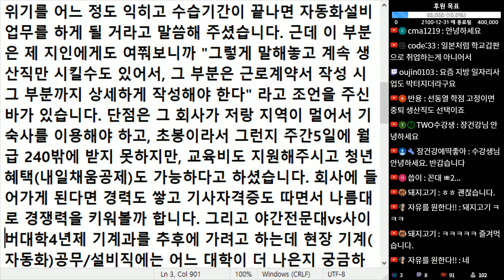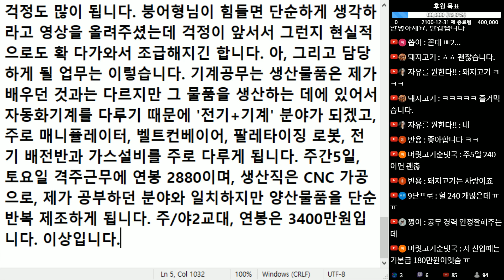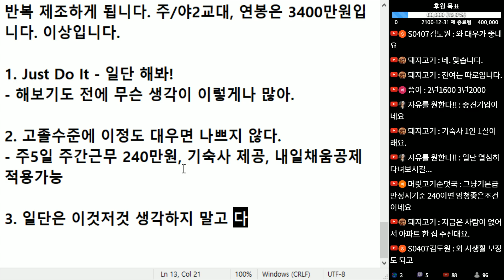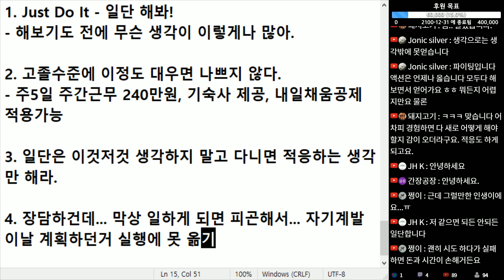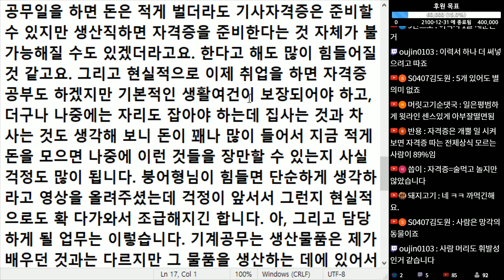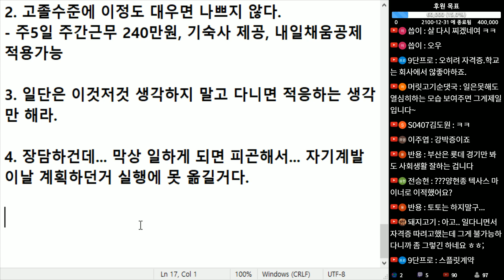(※시청자사연) 24살에 고졸로 강소기업에 취업했습니다. 아직 다니진 않았지만, 혹시 다니면서 자격증 준비나 야간대학 등 하고 싶은게 많은데 가능할까요?